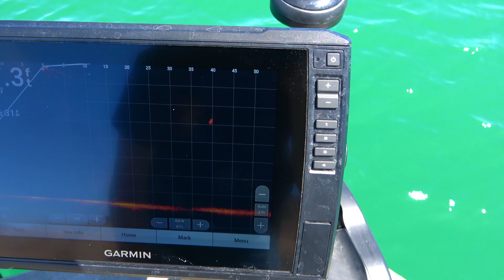Crappie Fishing w/ Catch and Cook Easy Recipe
MAILING ADDRESS
Sin City Outdoors - 217
213 N. Stephanie St. STE G